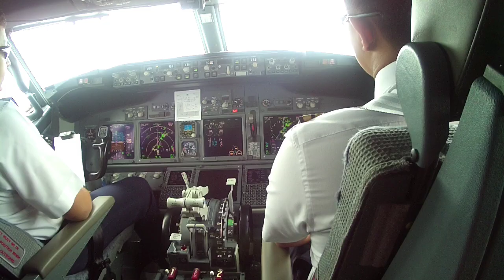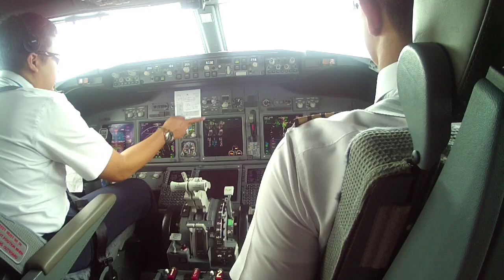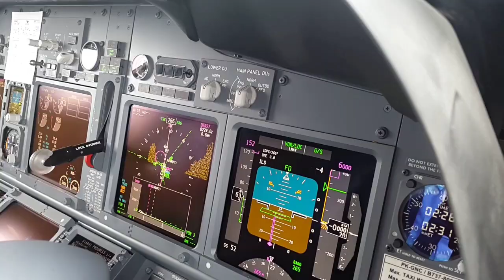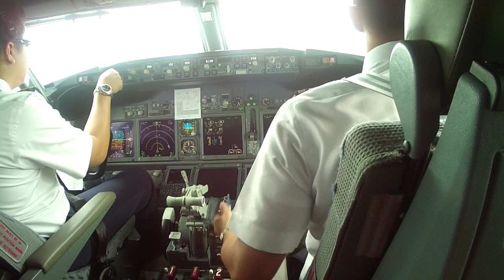B737-800NG APPROACH AND LANDING AT DENPASAR BALI MULTI CAM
Cockpit view ILS Runway 27 I Gusti Ngurah Rai Intl Airport Denpasar Bali.